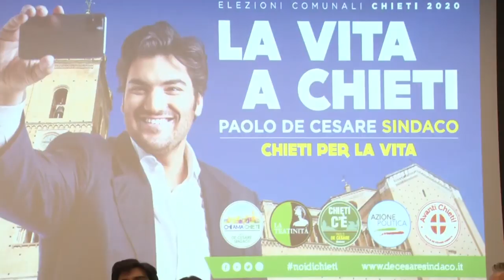Chieti. Paolo De Cesare si candida a sindaco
Paolo De Cesare, a capo di un raggruppamento civico, si candida a sindaco di Chieti e sfida apertamente il candidato della Lega Fabrizio Di Stefano